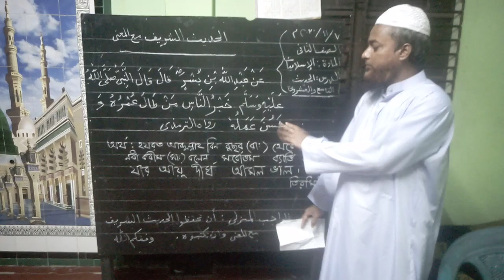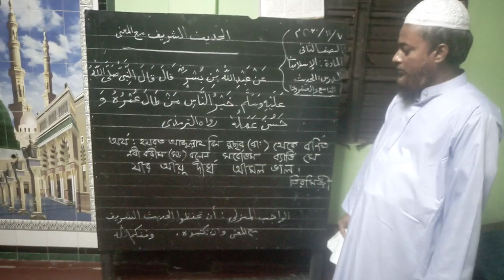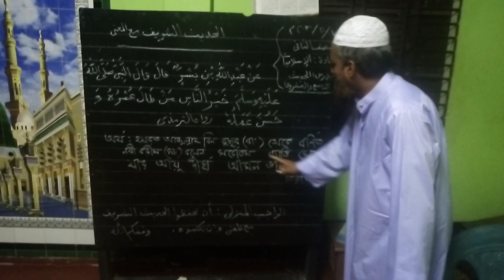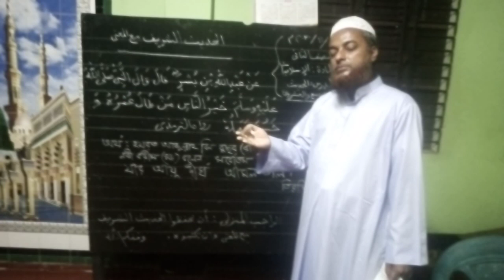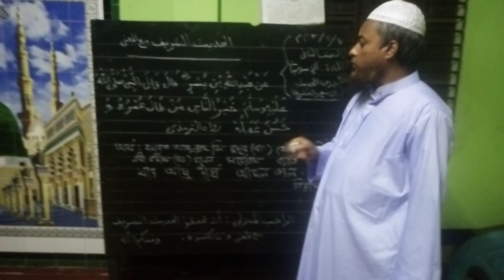দ্বিতীয় শ্রেণী, ইসলাম